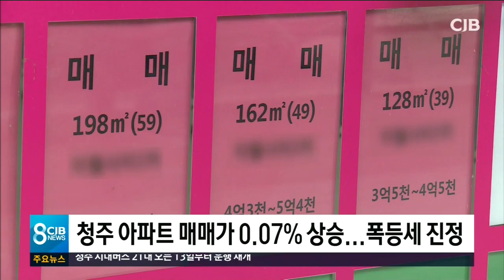* 청주 아파트 매매가 0.07% 상승...폭등세 진정 *